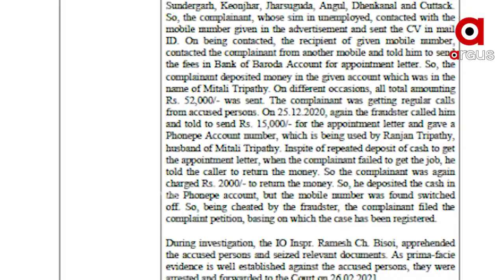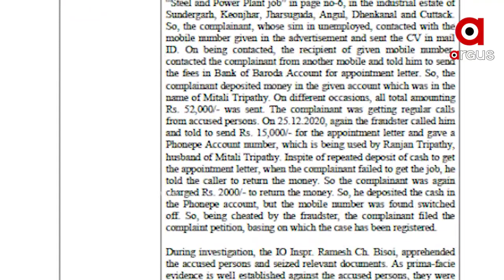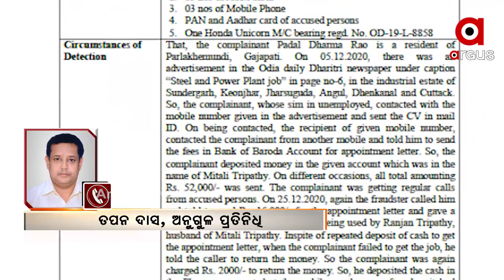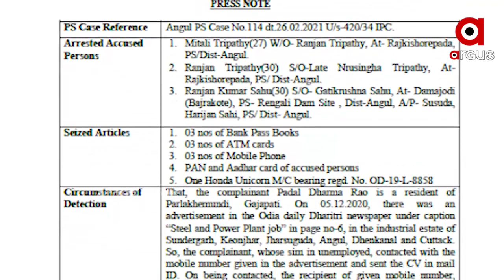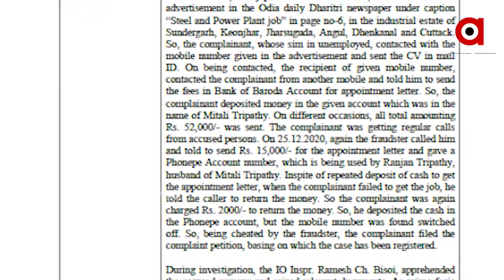ଗିରଫ ହେଲେ 420 ଦମ୍ପତି ....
ଗିରଫ ହେଲେ 420 ଦମ୍ପତି । ରାଜ୍ୟ ର ବିଭନ୍ନ ଷ୍ଟିଲ ପ୍ଲାଣ୍ଟ ରେ ଚାକିରୀ କରାଇଦେବା ଆଳରେ ବିଭିନ୍ନ ଖବରକାଗଜରେ ବିଜ୍ଞାପନ ଦେଇ , ବ୍ୟାଙ୍କ ଆକାଉଣ୍ଟ ରେ ଅନଲାଇନ ଓ ଫୋନ ପେ ଯୋଗେ ବେଆଇନ ଭାବେ ଅର୍ଥ ଆଦାୟ କରୁଥିବା ଏକ ଦମ୍ପତି ଙ୍କୁ ଗିରଫ କରିଛି ଅନୁଗୁଳ ପୋଲିସ .